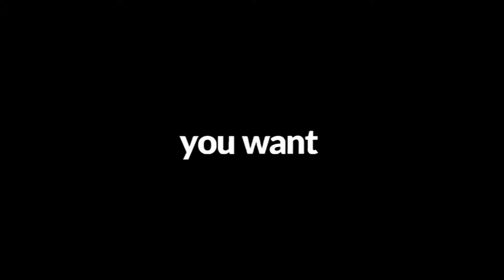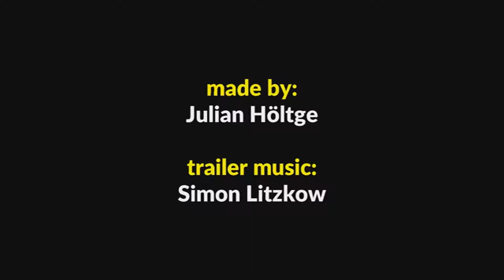SteamBro: New Games - Full (2017-07-31 #144306)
00:04 Vault Resort
02:09 Find You
03:14 Insanity VR: Last Score